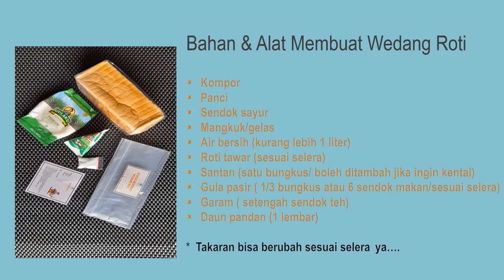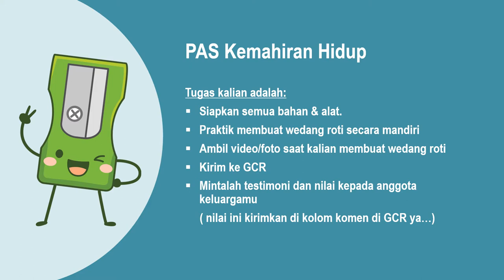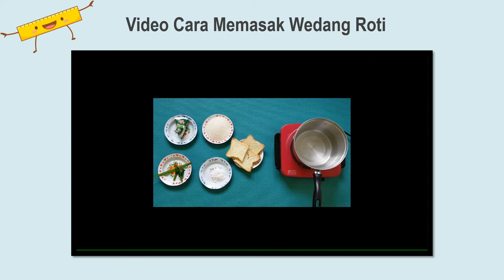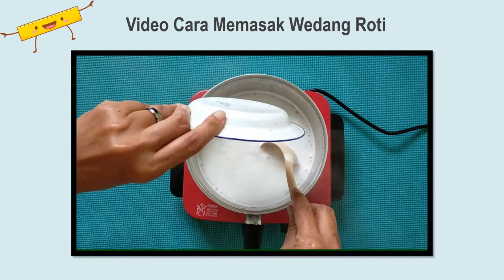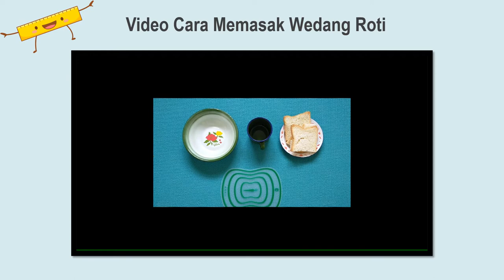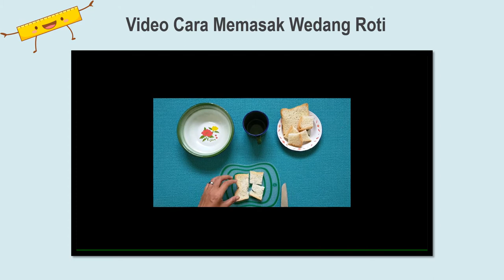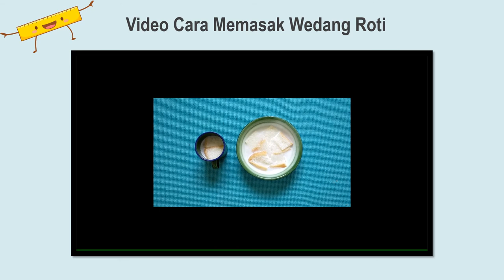MEMBUAT WEDANG ROTI | KEMAHIRAN HIDUP GRADE 3